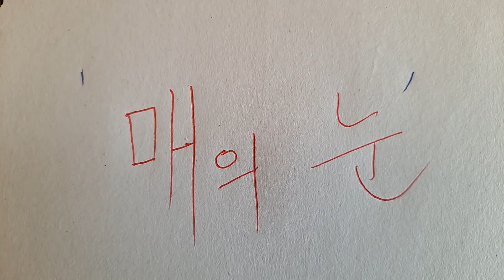우리는 매의 눈을 가지고 봅니까